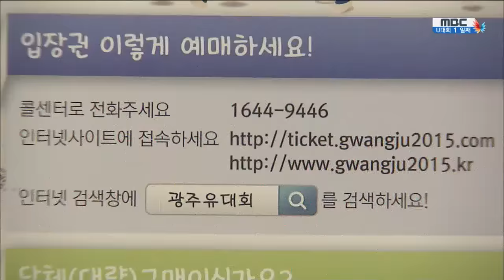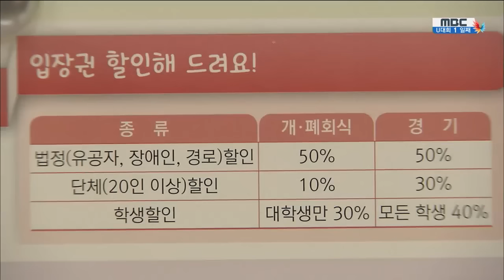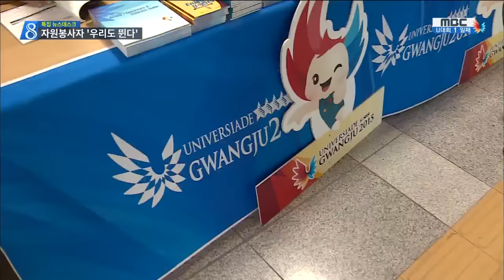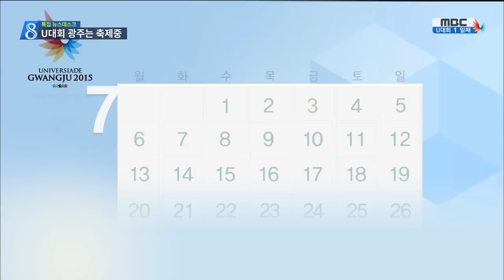[뉴스데스크]뉴스데스크 다시보기